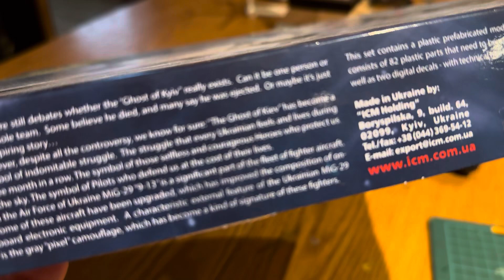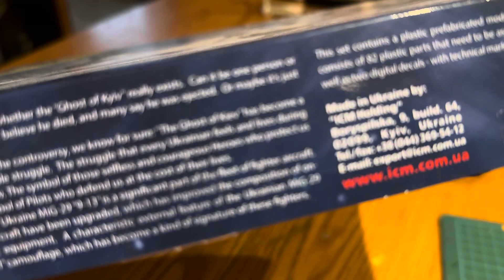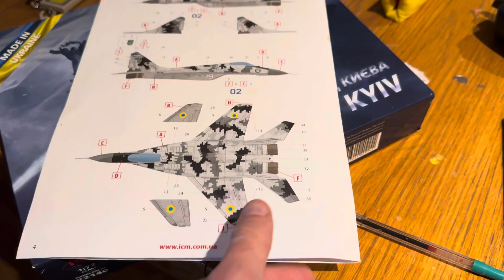ICM models The Ghosf Of Kyiv mig 29 kit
This was a fun kit to make it has over 83 peace’s  i started it August 31st and I finished it the night of September 23rd 2024 hope you lien my 1st model I weathered